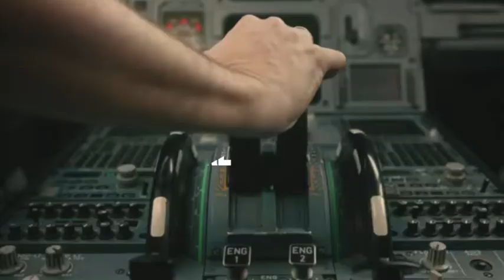2021.07.15 Sara Graduation